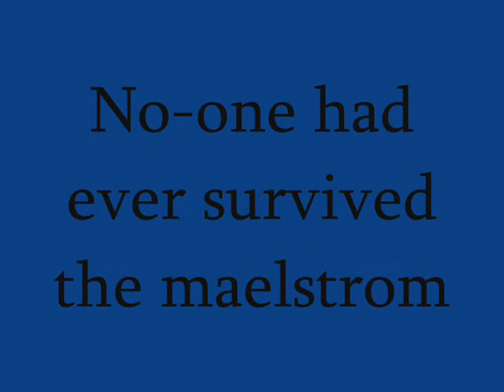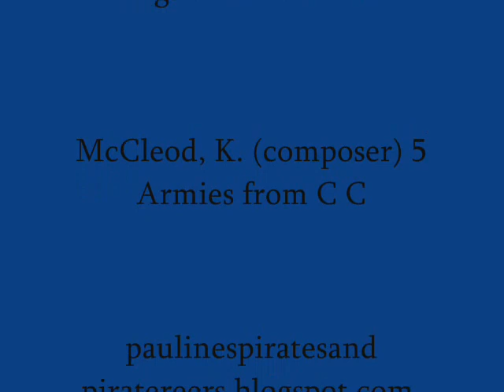Ship Kings Coming of the Whirlpool